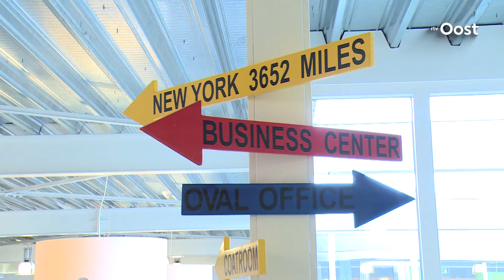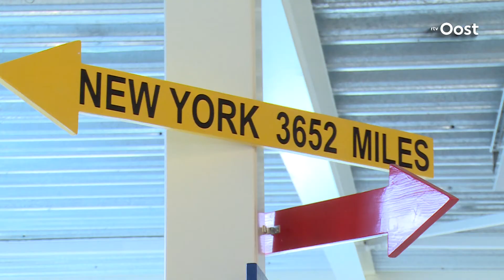Overijsselse bedrijven die zakendoen in Amerika volgen presidentsverkiezingen op de voet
Wat betekent het voor de handel? Blijven we zakendoen met Amerikaanse partners? Trump of Clinton? Verschillende Overijsselse bedrijven met veel zakenrelaties in Amerika volgen de presidentsverkiezingen op de voet.